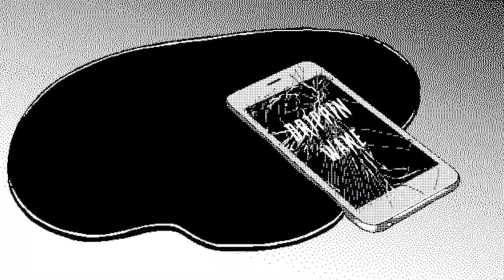Drippin Wake - @Anna Nikstad | BEST OF | INSTAGRAM CLIPS COMPILATION